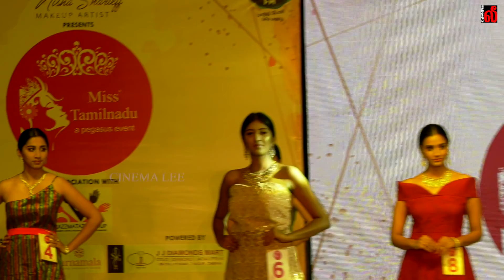Miss Tamil Nadu Grand finale Event Round 2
மிஸ் தமிழ்நாடு 2020 பட்டம் வென்றார் சென்னையைச் சேர்ந்த தீப்தி

மிஸ் தமிழ்நாடு 2020 அழகிப்போட்டியின் பிரம்மாண்டமான இறுதிச் சுற்று இன்று சென்னையில் நடைபெற்றது.

ராஸ் மடாஸ் நடத்தும் தொடர்ச்சியான 13 ஆம் ஆண்டு நிகழ்வான இந்த மிஸ் தமிழ்நாடு 2020 போட்டிக்கென ஏறத்தாழ 100 மாடலிங் ஆர்வலர்களில் பல்வேறு ஆடிஷன்கள் மூலம் இறுதிச்சுற்றுக்கு  மொத்தம் 16 அழகிகள் தேர்வு செய்யப்பட்டிருந்தனர். இந்த நிகழ்ச்சியில் நடிகை யாஷிகா ஆனந்த், உபாசனா ஆர்.சி, ஹரினி, சைதன்யா ராவ், ஜெயஸ்ரீ ஈஸ்வர்  உள்ளிட்டோர் பங்கேற்றனர்.

இன்று நடைபெற்ற இறுதிப்போட்டியின் 3 சுற்றுகளின் அடிப்படையில் தீப்தி மிஸ் தமிழ்நாடு 2020 ஆக முடிசூட்டப்பட்டார். காம்னா, லாவன்யா ஆகியோர் முறையே இரண்டு மற்றும் மூன்றாம் இடங்களைப் பெற்றனர். மேலும், இந்த போட்டியில் முதல் ஆறு இடங்களைப் பெற்ற அழகிகள் ஜனவரி 21ஆம் தேதி கேரளாவில் நடைபெறவுள்ள மிஸ் சௌத் இந்தியா 2020 அழகிப்போட்டியில் பங்கேற்கின்றனர் என்பது குறிப்பிடத்தக்கது.

இதுகுறித்து பேசிய ராஸ் மடாஸ் நிறுவனர் ஜோ மைக்கேல், இந்த அழகிப்போட்டியில்  தமிழ்நாடு முழுவதும் சென்னை, திருப்பூர், தர்மபுரி உள்ளிட்ட பல்வேறு மாவட்டங்களைச் சேர்ந்த மாடல் அழகிகளும், சென்னையில் தங்கியிருக்கும் சில வட இந்திய அழகிகளும் கலந்து கொண்டதாகத் தெரிவித்தார். மேலும், அழகை மட்டுமே பார்க்காமல், நேர்த்தியான மற்றும் திறமையான அழகிக்கே  மகுடம் சூட்டப்பட்டதாகவும் தெரிவித்த அவர், இது போன்ற போட்டிகள் மாடல்களின் தரத்தை அதிகரிக்கின்றன மற்றும் முந்தைய போட்டிகளின் இறுதிப் போட்டியாளர்களைப் போல இவர்களும் எதிர்காலத்தில் நல்ல நிலைக்குச் செல்வார்கள் என்றார்.

முன்னதாகச் செய்தியாளர்களைச் சந்தித்த நடிகை யாஷிகா ஆனந்த், மிஸ் தமிழ்நாடு 2020 அழகிப்போட்டியின் நடுவர்களில் தானும் ஒருவராக இருப்பதை மிகுந்த கௌரவமாகக் கருதுவதாகவும், ஒரு தகுதியான, திறமைமிக்க நபருக்கே அழகிப் பட்டம் கிடைக்கும் என நம்புவதாகவும் தெரிவித்தார். தொடர்ந்து பேசிய பெகியாசிஸ் நிர்வாக இயக்குநர் ஜெபிதா, இந்த தமிழ்நாடு அழகிப் போட்டியை நடத்துவதில் மிகுந்த பெருமை கொள்வதாகவும், இந்த அழகிப் போட்டியில் தகுதி வாய்ந்த யார் வெற்றி பெற்றாலும் மிகுந்த மகிழ்ச்சி கொள்வதாகவும் தெரிவித்தார்.

பேட்டி: யாஷிகா ஆனந்த், திரைப்பட நடிகை.

பேட்டி: ஜெபிதா, நிர்வாக இயக்குநர், பெகியாசிஸ்.